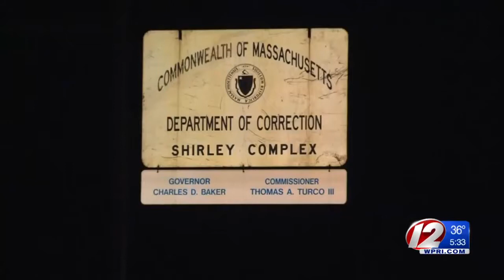Photos tell story of riot wreckage by Shirley prison inmates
Everything that could be destroyed in the prison unit was, as seen in photos posted by the Department of Corrections.